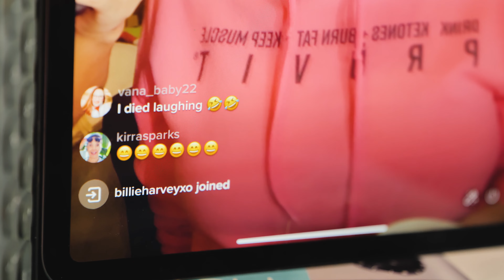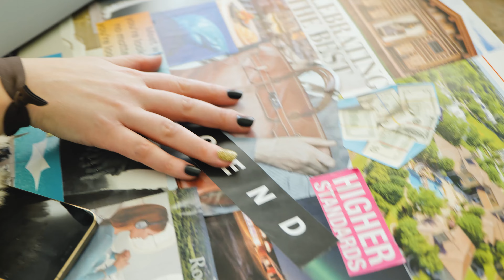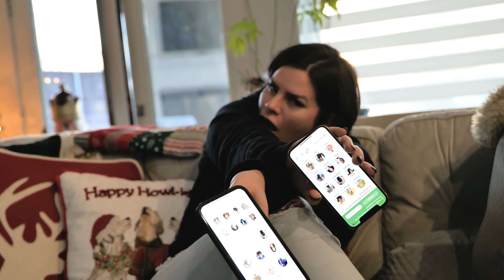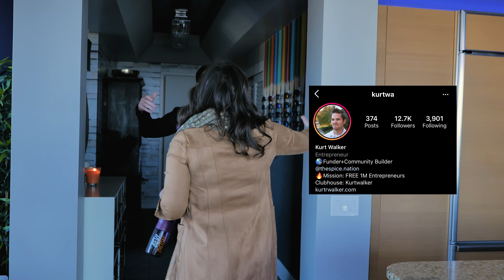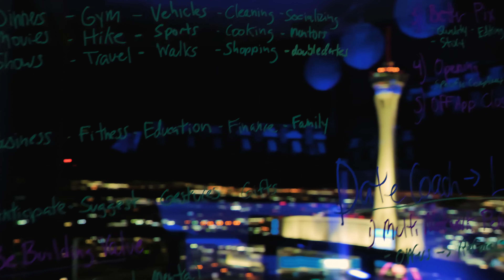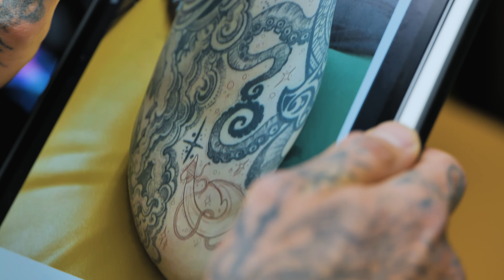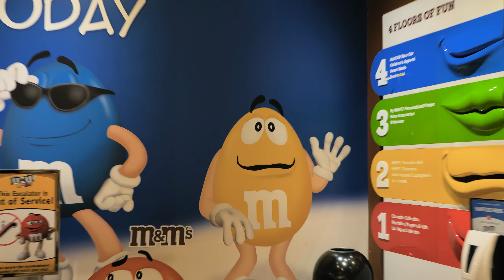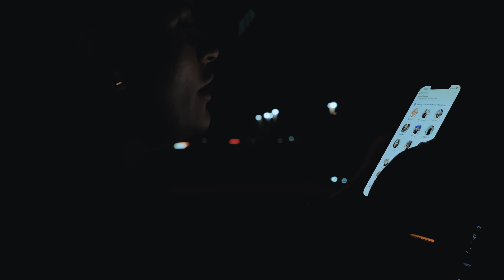Weeklee Vlog: Jan 4th-8th- FIRST TRAVELS OF THE YEAR